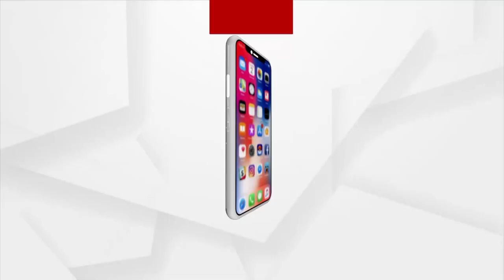ବଡ଼ କେରେଙ୍ଗା ପଞ୍ଚାୟତର ପ୍ରାୟ ୭ ରୁ ଅଧିକ ଗ୍ରମ ଅବହେଳିତ